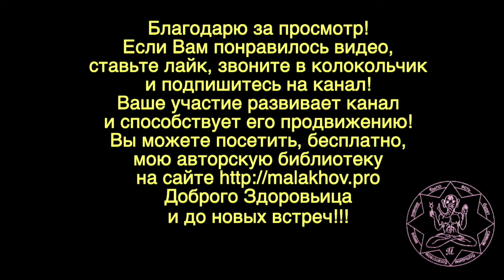19 августа. ЛУННЫЙ КАЛЕНДАРЬ, НАРОДНЫЕ ПРИМЕТЫ, ПРОГНОЗ ПОГОДЫ.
19 августа. ЛУННЫЙ КАЛЕНДАРЬ, НАРОДНЫЕ ПРИМЕТЫ, ПРОГНОЗ ПОГОДЫ.